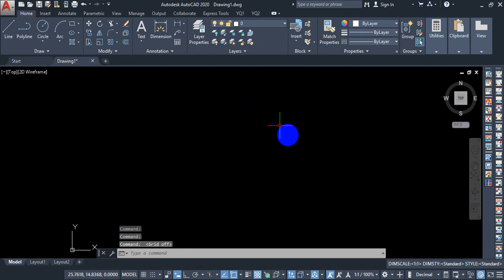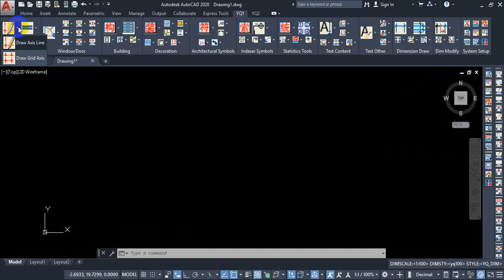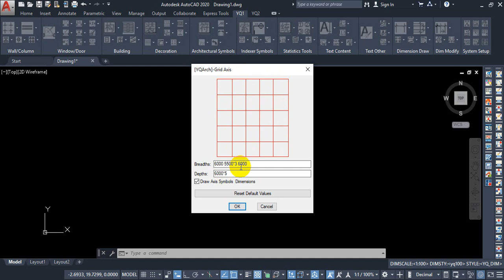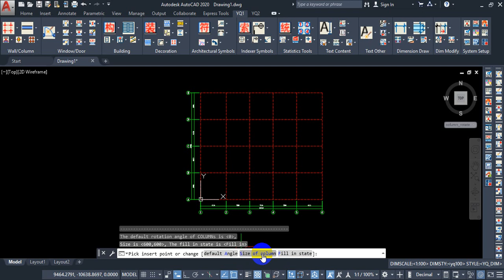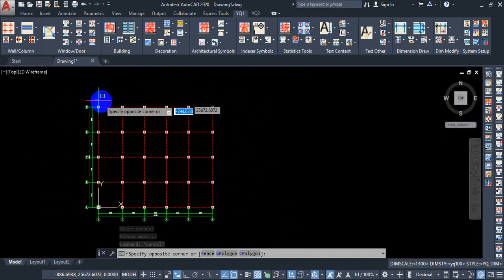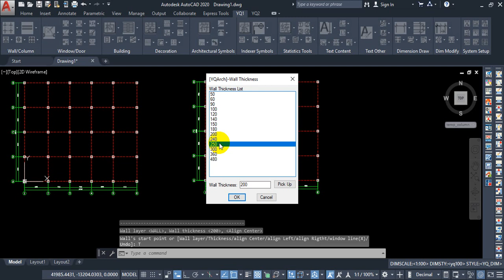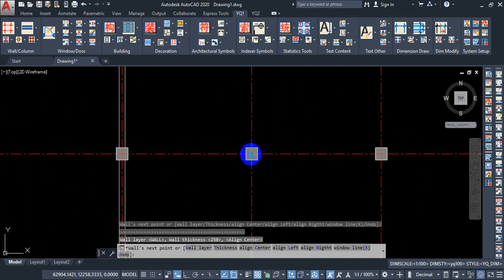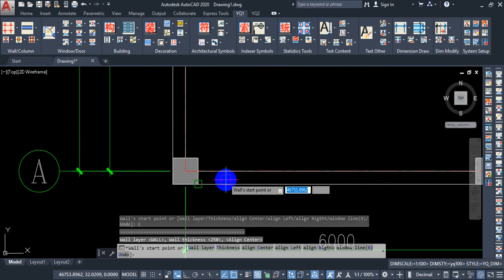AutoCAD - YQArch Plugins, Add-ons and Extensions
Source Building and Decorative Design CAD Toolbox (referred to as: Source Design)” is an auxiliary drawing software for architectural design, decorative design and related majors. It focuses on creating a simple, easy to use and fast CAD drawing environment for users. . The core of the source design is compiled by Visual LISP language and compiled.